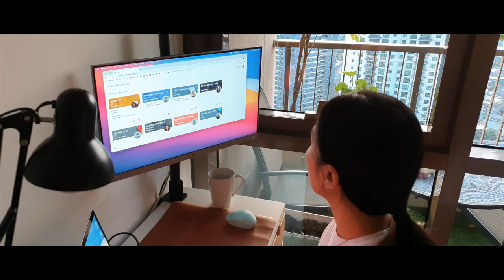Assumption College Guidance Center to Student Life